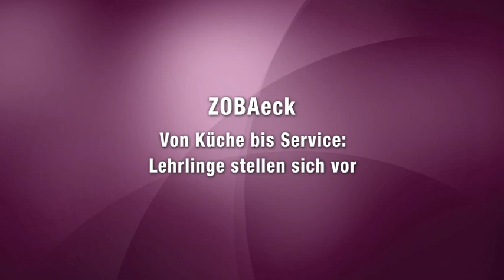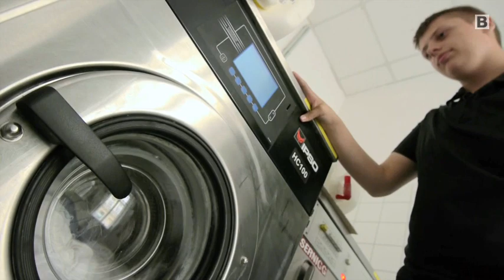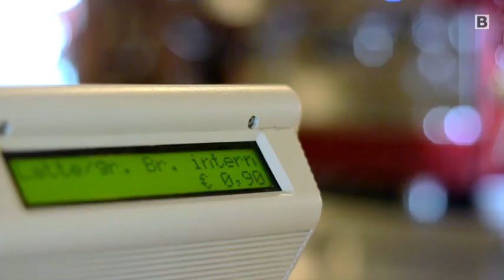ZOBAeck: Ein Projekt von Jugend am Werk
Zu Gast bei Jugend am Werk: Egal ob KöchInnen, TextilreinigerInnen oder Restaurantfachleute - hier werden rund 60 Jugendliche in der überbetrieblichen Berufsausbildung im Auftrag des AMS ausgebildet. Wie das in der Praxis funktioniert, erklären uns die Lehrlinge selbst.